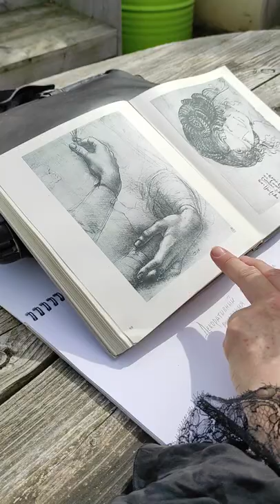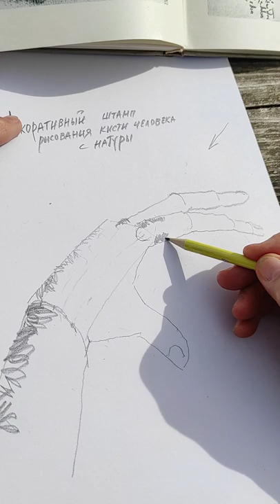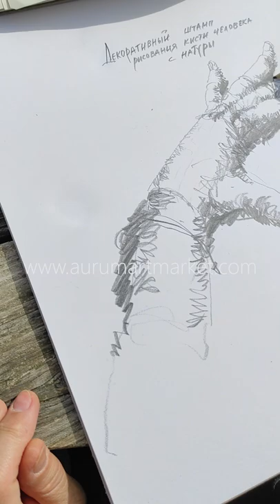Рисуем кисть человека как у Леонардо да Винчи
Изображение рук человека является задачей не менее сложной, чем написание всего остального. Часто руки называют вторым портретом, так как по выразительности эмоций они говорят порой больше, чем лицо.
Очень важно научится писать или рисовать кисти рук. В простой и доступной форме мы изучим конструкцию человеческой кисти. Рассмотрим, с чего надо начинать и как заканчивать рисунок рук человека.

😎Сохраните себе в закладки это видео, чтобы не потерять!

🔸Другие способы есть на сайте